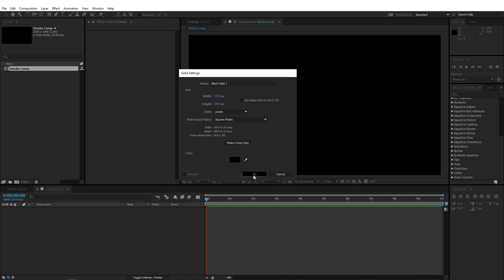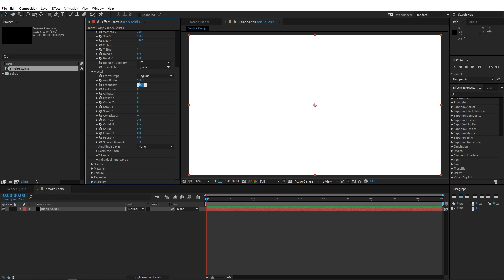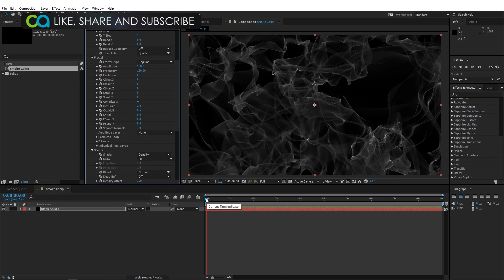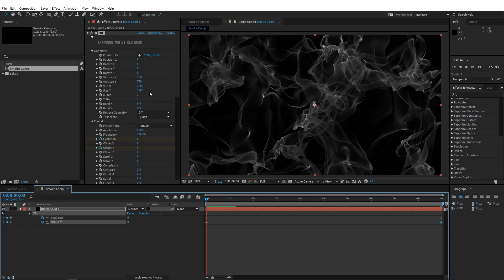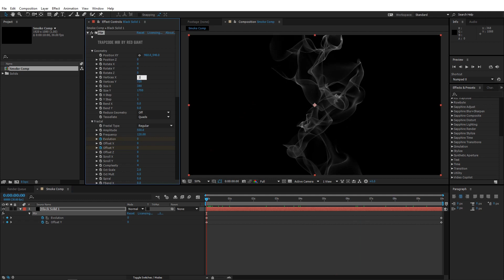Smoke Wisps With Trapcode Mir | After Effects Tutorial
There IS smoke without fire after all!!!
Trapcode Mir is definitely one of the underrated plugins from Redgiant.

Microphone used